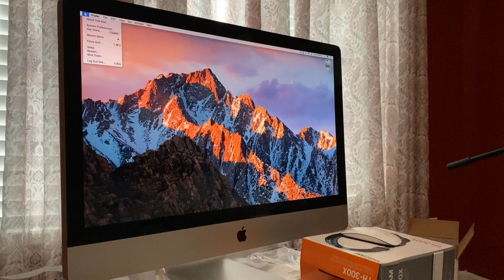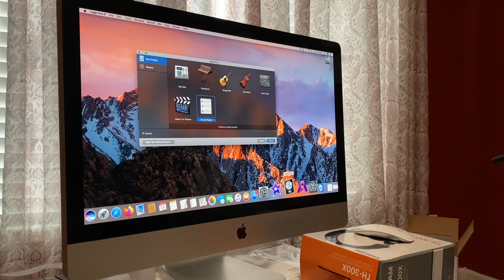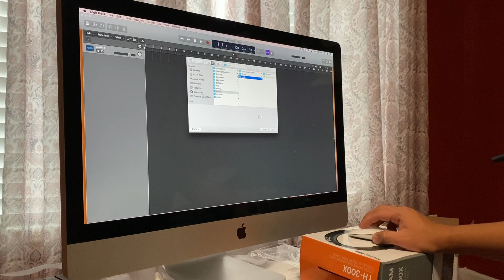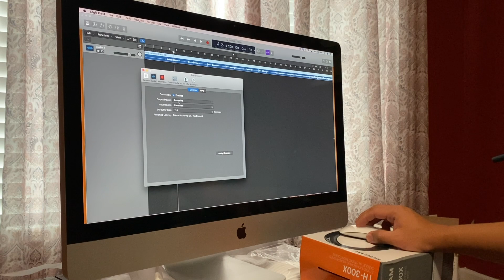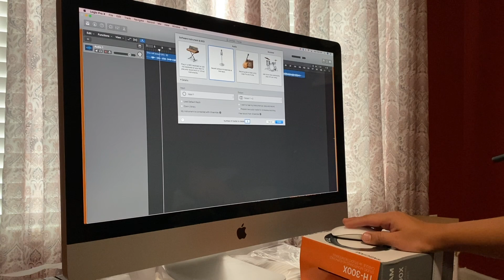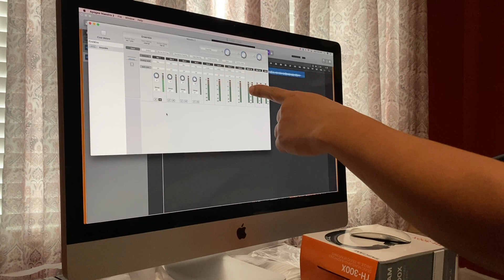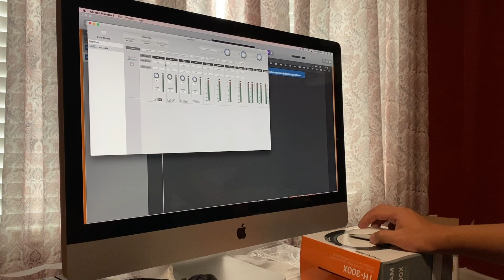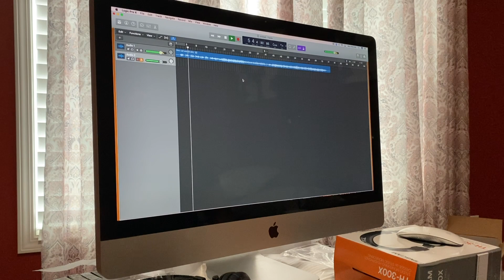Teaching Basic Vocal Recording lesson Part 1 on Logic Pro X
Teaching Basic Vocal Recording lesson Part 1.
Lesson starts from software and hardware setting up, from vocal recording to ending, which is export your vocals to Mixing Engineering.